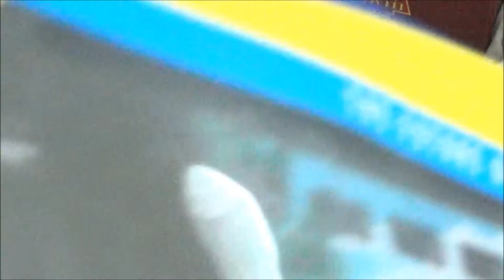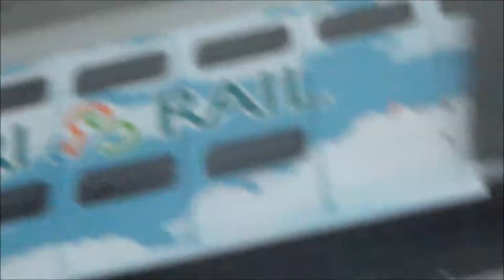Amtrak Project 2015 Update/Tri-Rail Bombardiar Cab Car Product Review